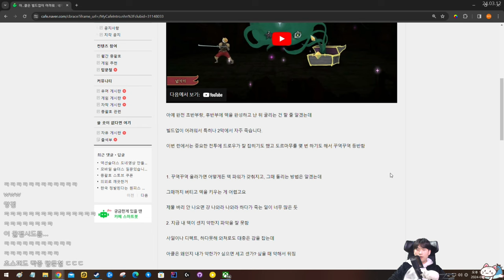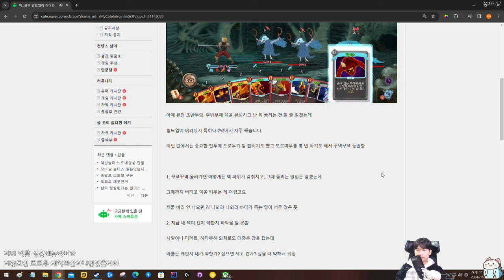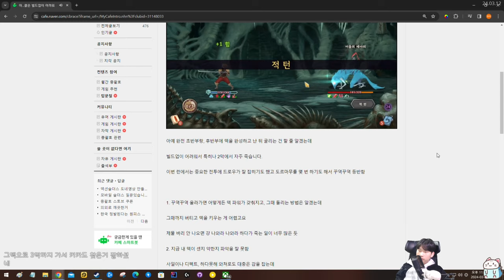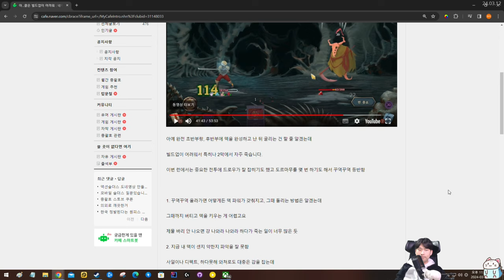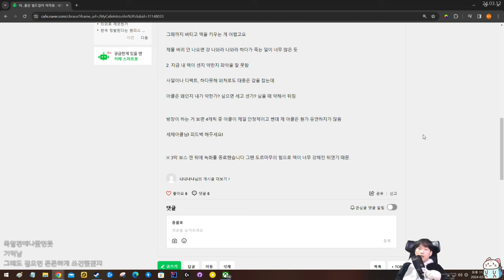2막이 어려운 이유 {피드백}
참고 하시라고요
월요일 제외 오후 4시 방송합니다!